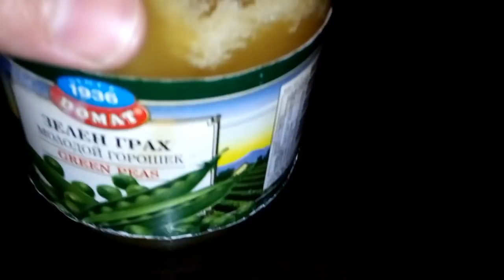Մեղրը կարող է թույնի վերածվել, եթե....շտապ դիտեք եվ տարածեք